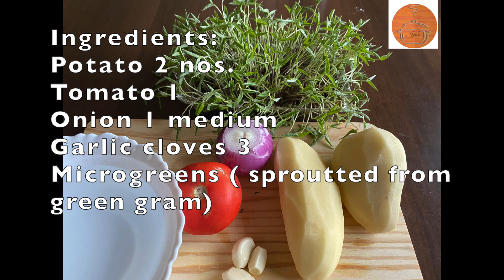How to make micro greens sabji | Aloo micro green sabji | Healthy recipe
Micro greens or baby plants that have high nutritional value. Any urban gardener can grow this food crop. They are ready to harvest when they develop their first true leaves. For this recipe, a handful of green grams were soaked and sprouted on few layers of tissue paper for 7 days. Try this recipe out and I am sure you will enjoy it.